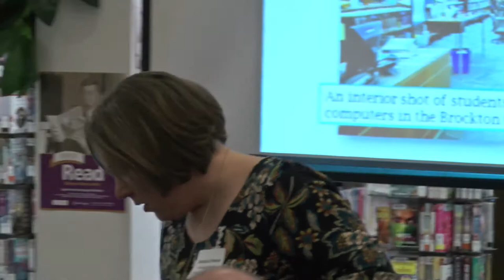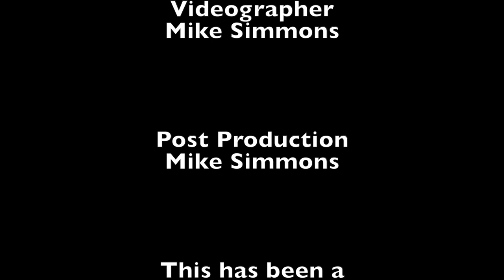Old Colony Library Network Legislative Reception 2-9-18